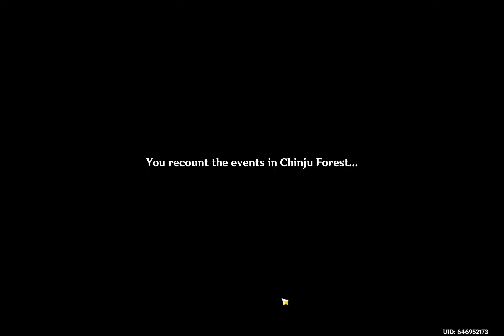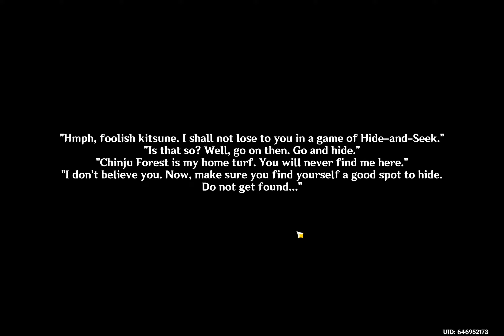CHINJU FOREST SHRINE PURIFIED! | Ep326 Noob to Godly F2P Genshin Impact w DroydTDR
In this episode DroydTDR continues Genshin Impact F2P to get to Adventure Rank 45 on his way from Noob to Godly. Lets play this Free-to-Play anime MMORPG game and see how it goes!
Today, we find and purify Chinju Forest Shrine. We show you the Chinju forest shrine location, chinju forest shrine puzzle, and purify the shrine!  Pretty cool shrine puzzle!  And we get the mask lady again, after finding the Chinju Forest shrine ward.

We are making progress from Noob to Godly!  F2P Free to Play!
Hopefully this move us up Adventure Rank faster!